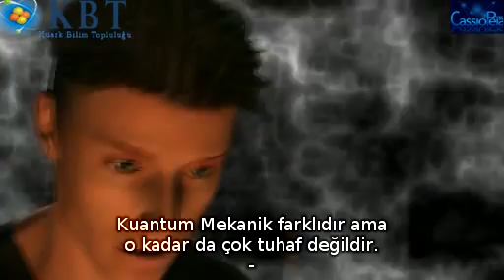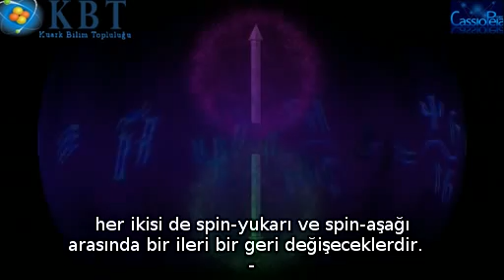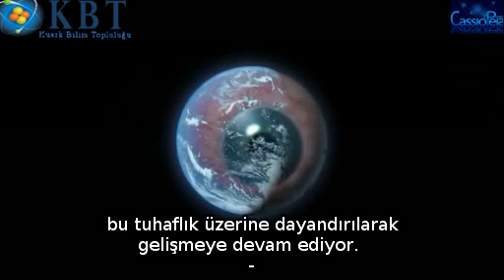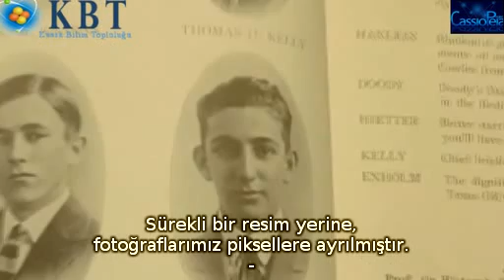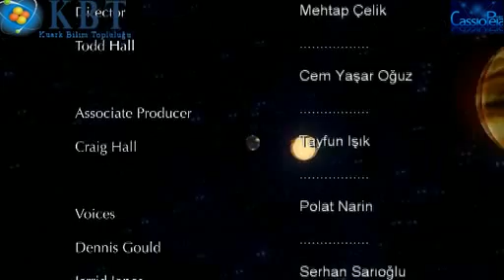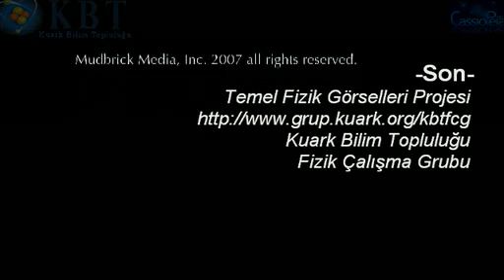Kuantum Tuhaflık - Kuantum Mekanik Serisi 6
Kuark Bilim Topluluğu Fizik Çalışma Grubu (KBTFÇG) tarafından "Temel Fizik Görselleri" Projesi kapsamında Türkçeleştirilen kuantum tuhaflık videosu Kuantum Mekanik serisinin son ve ilgili projemizin son videosudur. Bu videoda kuantum dolanıklık hakkında bilgiler verilerek kuantum mekaniğin önemine değinilmektedir.

Videonun orjinal hali Cassiopeia Projesi dahilinde hazırlanmıştır. Facebook'ta bizi takip edin